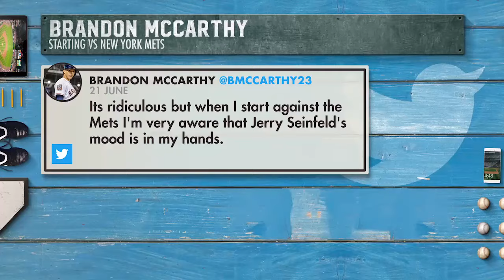ESPN baseball theme song and graphics - 2018-present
This video is a composition with the original theme song and graphics used by ESPN in their Major League Baseball broadcasts, since 2018 to the present day.

Credits: Channel ESPNFrontRow on Vimeo